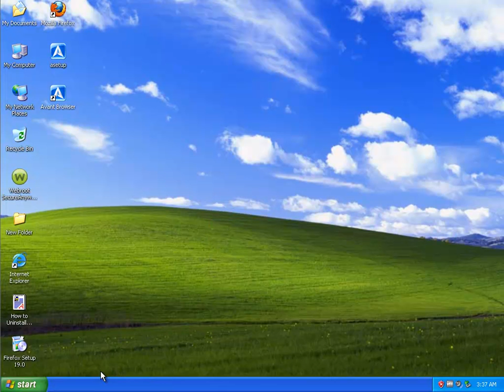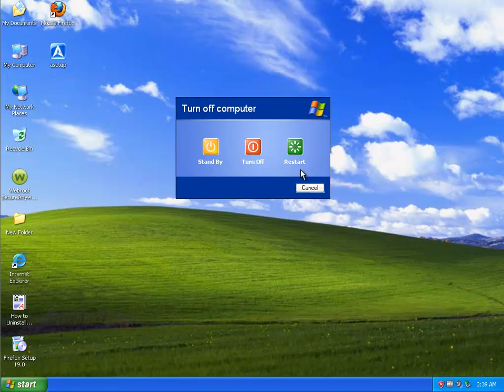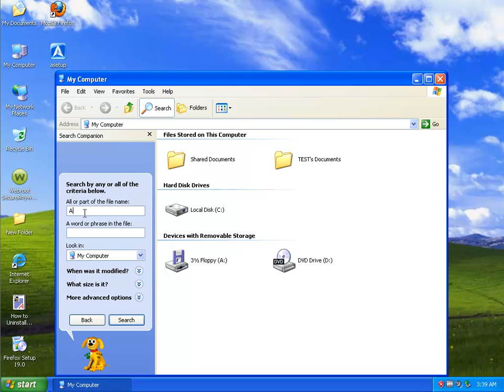Uninstall Avant Browser Ultimate 2014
Project: Uninstall Avant Browser Ultimate 2014